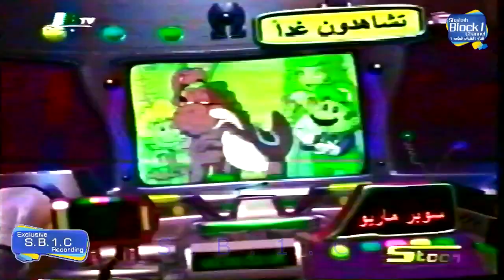فاصل ارشيفي - تشاهدون غداً - سبيس تون 2000م